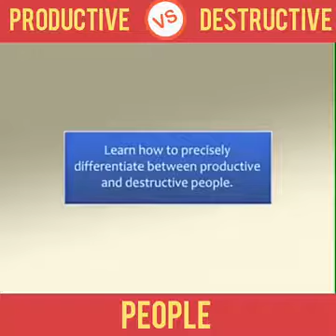productive vs destructive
Choose right people...
share with productive people :D